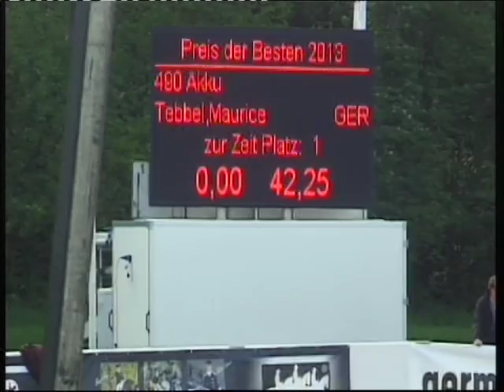Preis der Besten Warendorf 2013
Maurice Tebbel und Akku siegen beim Preis der Besten in Warendorf/winning the Preis der Besten in Warendorf